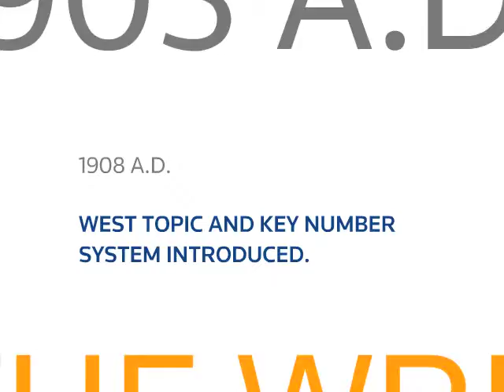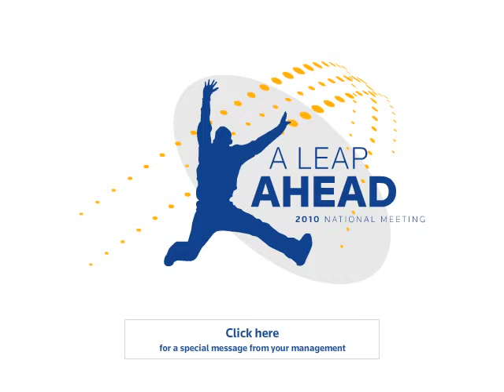A Leap Ahead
There's a new product coming: Ground breaking. Game changing. Potentially, career-making. But sales thinks they've heard it all before. How do you persuade them this year will be different? Invite them to the annual sales meeting with something like this.